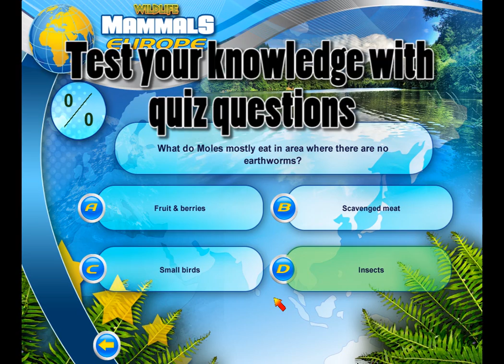Wildlife Creative Studio - Trailer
The Wildlife Creative Studio trailer, now available to download on Steam.